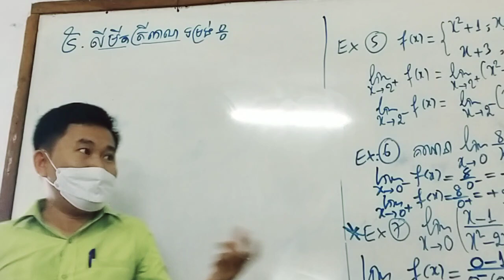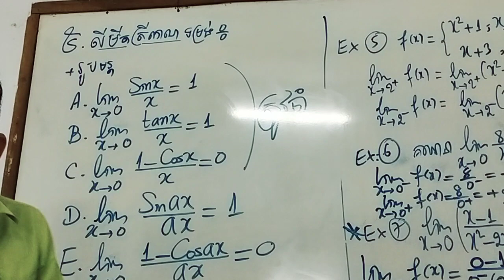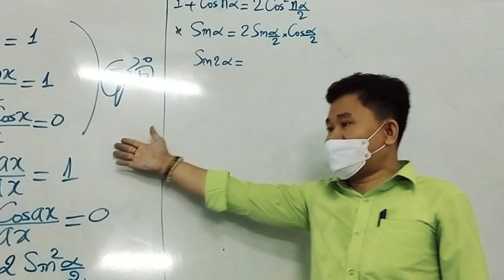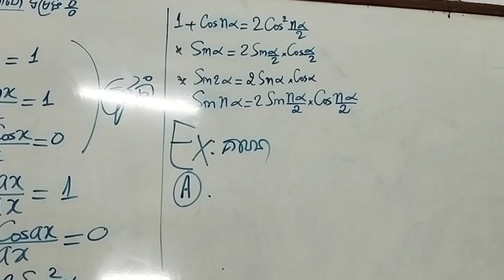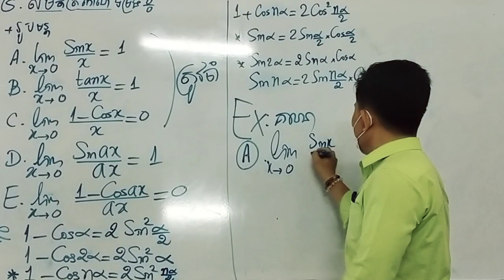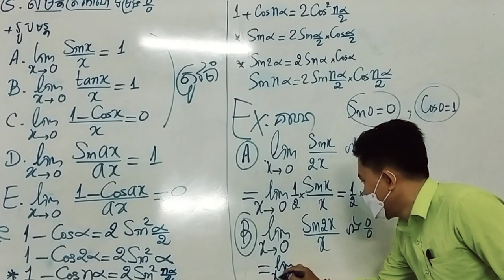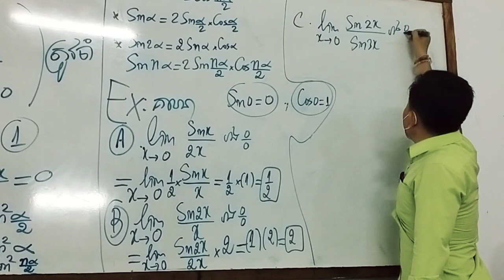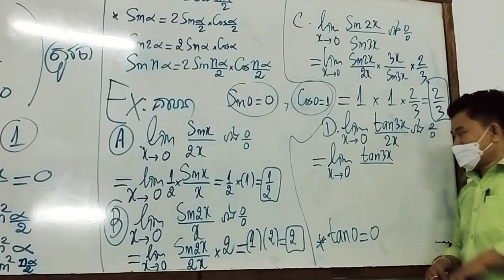ថ្នាក់ទី១២ ថ្មី លីមីតត្រីកោណមាត្រ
ចង់រៀនចង់ជួបលោកគ្រូ ចង់សួរលំហាត់
អាចចូលក្រុមនេះបាន